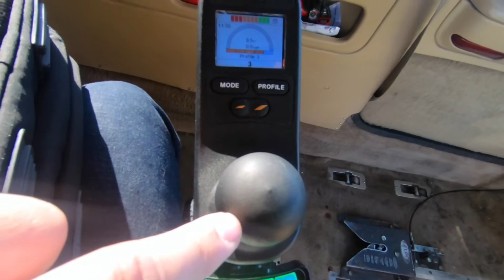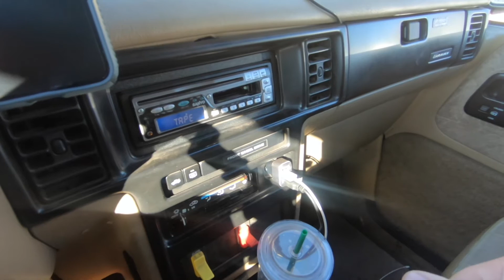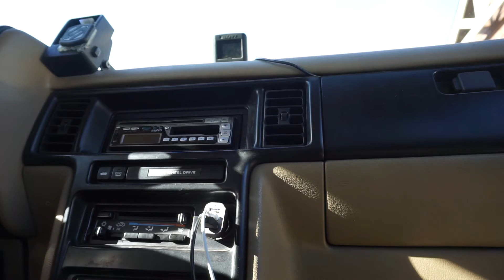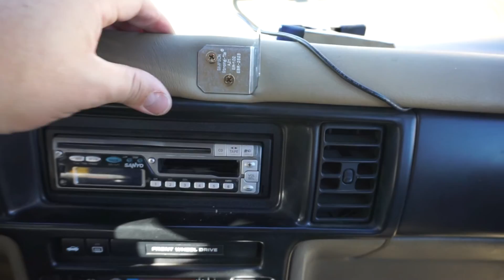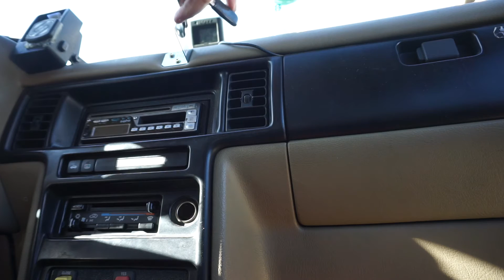VLOG 384 PART 1: dippping stuff!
no - not THAT kinda dip LOL today were working on making some custom joystick handles!

—(your message may be used in a video)—